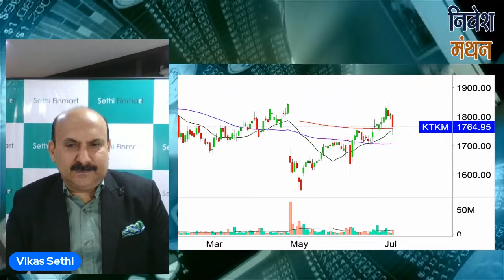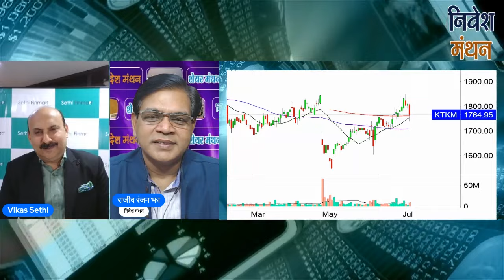Kotak bank Share News Latest :- कोटक बैंक की गिरावट पर विकास सेठी की निवेशकों को सलाह?